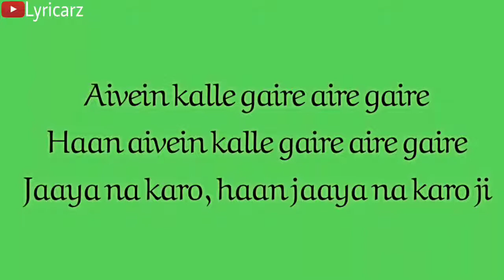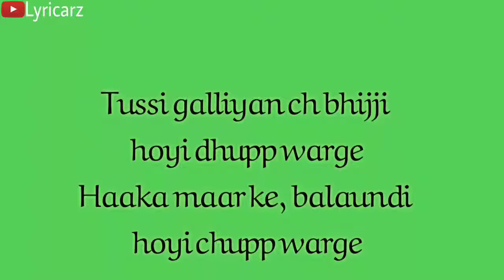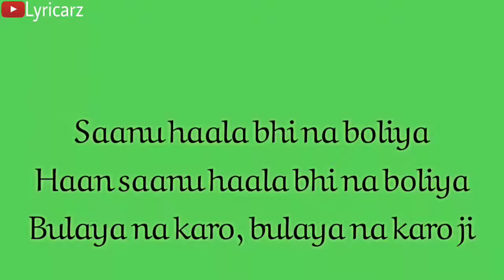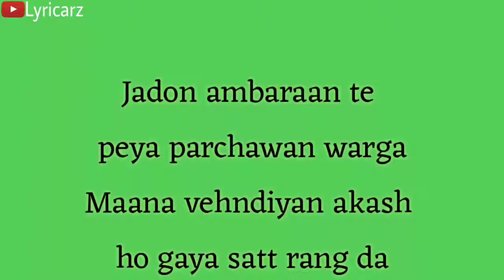Kangan Lyrics Full Video Song _ Harbhajan Mann _ Jatinder Shah _ Latest Song 2018